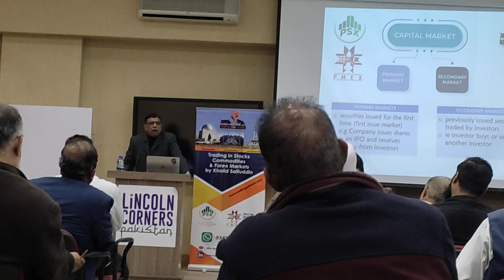Pakistan Stock Market Tips...